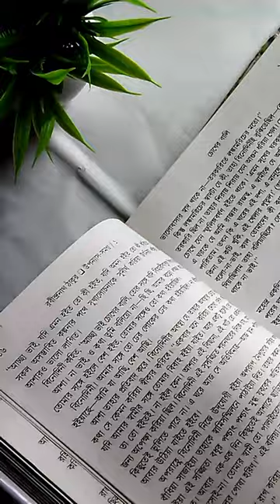beautiful bookmark making 😍# craft ideas # easy craft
paper craft
color paper craft
cute craft
# beautiful panting
# nature panting
# scenary
# sunset panting
# water colour
# colour craft
# drawing
# easy panting
 # light video # unique craft